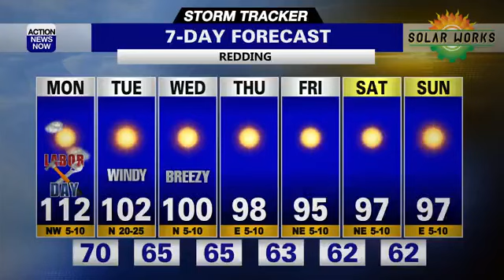Storm Tracker Weather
Record-breaking heat has been the main weather story for most of California today, as well as massive fires and huge amounts of smoke billowing into the air. Both Redding and Red Bluff broke records today, and records could easily fall on Labor Day Monday.